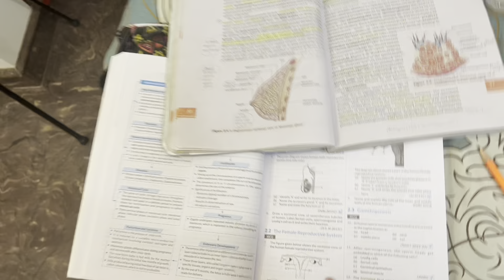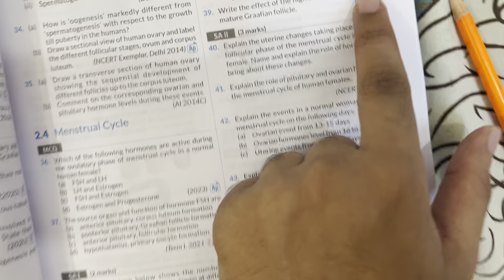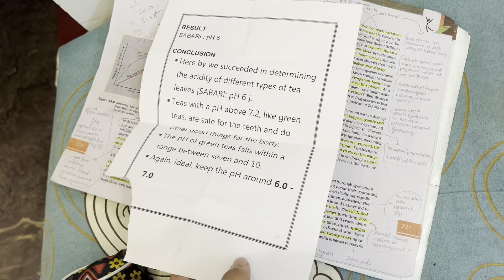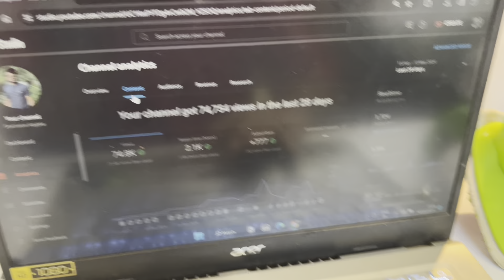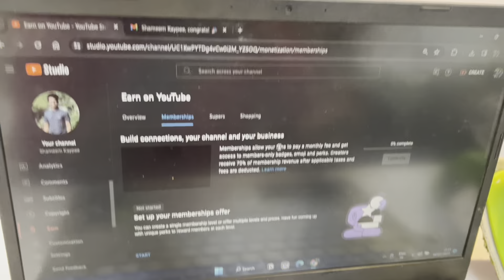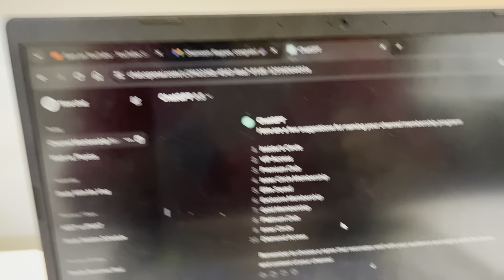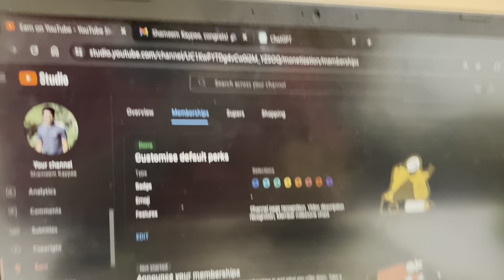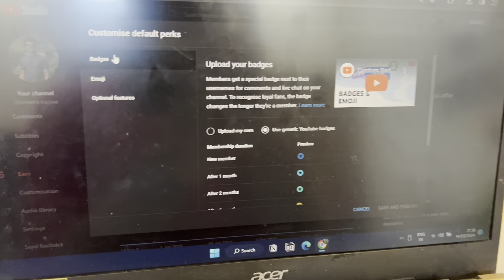Biology Boards Study Updates Vlog🍀✨ | Can you earn from Malayalam Study-tube Channel?💰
Join me in this biology boards study updates vlog where I'll share my progress and insights. Plus, we'll dive into the question: Can you earn from a Malayalam study-tube channel? Get ready for an informative and engaging discussion! 📚💰